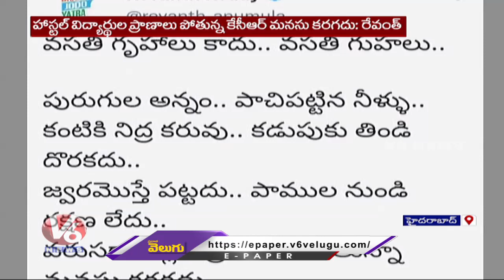Revanth Reddy Tweet On CM KCR Over Govt Hostels | V6 News